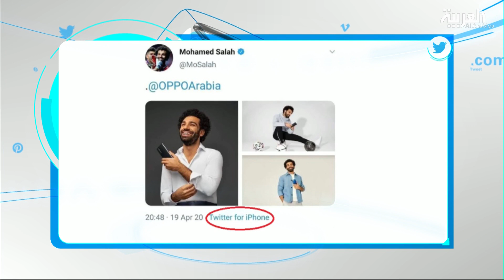تفاعلكم | هذه التغريدة قد تكلف محمد صلاح ملايين الدولارات